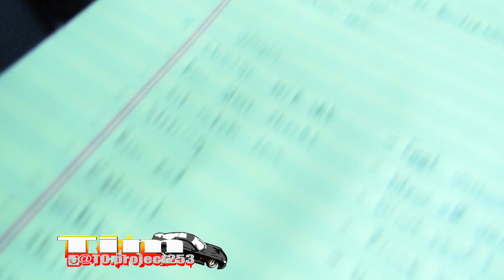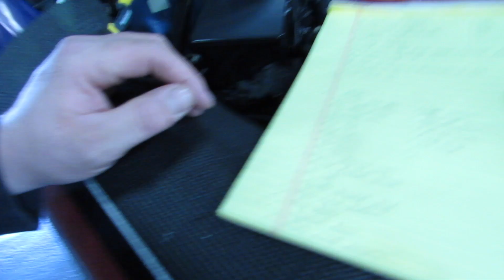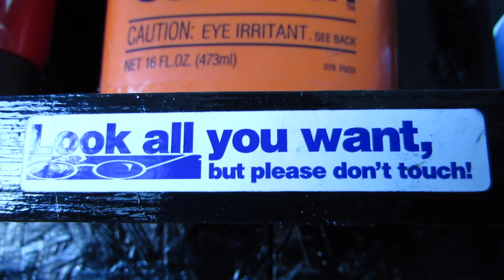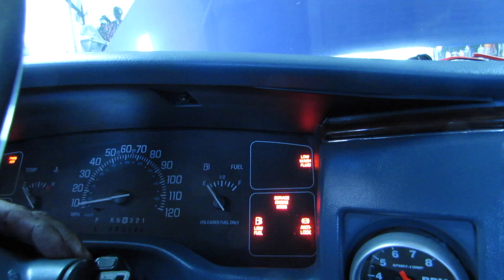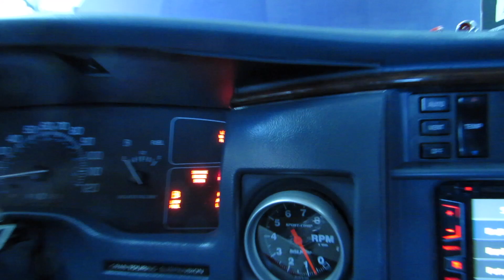Buick Roadmaster | Supercharged | LT1 | Final Assembly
We're At Brents for the day. Putting the final touches on JM's Buick Roadmaster.. The master of all wagons. With and LT1 running a Supercharger.. its gonna be good. Just a few minor things to do on this 96 Roadmaster then Brent can get to work on his Malibu, and then my Acadian. We gotta hit the dragstrip soon.. maybe autocross too... or would I dare drift the acadian??

Search for hashtags for more content!!

Brent Lagace: N\A
AJ Ellis: N\A

Brent Lagave: N\A
AJ Ellis: N\A